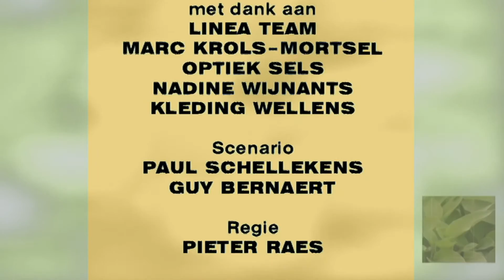Thuis seizoen 7 aflevering 1204